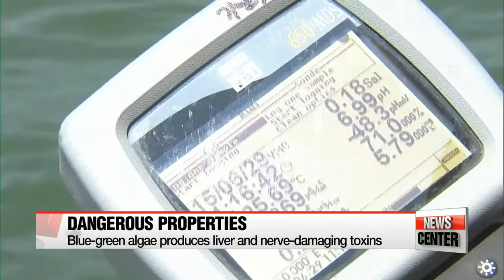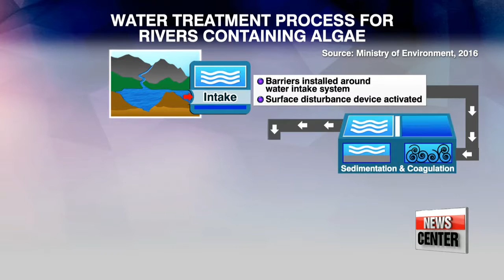Algal bloom in Korea presents both crisis and opportunity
녹조라떼 현상... '녹조 자원화' 기술개발 활발
  Green clumps of algae are among the many side effects of this year's extremely hot and unusually long heat wave in Korea.
Algae blooms in different shades of green are clogging up rivers and waters in the southern parts of the peninsula... damaging the ecosystems and creating an unpleasant stench.
But,more Korean scientists are finding ways to turn a crisis into an opportunity. How they are using a health and environmental hazard to create biofuel and algae-based technology.
Our News Feature tonight with Oh Sooyoung.
Algal blooms have returned to Korea this summer, discoloring rivers, lakes and other waters with green and giving off an unpleasant smell.
  Warm temperatures, slow-flowing water and excess nutrients like nitrogen and phosphorus cause algae to grow and thrive.
Environmental groups claim that algal blooms have been rampant in recent years because of a controversial restoration project across the country's four major rivers that slowed down the water flow.
  But experts say the reason is more likely down to the weather.

  "We saw very little rain in August, so the water was stagnant. We also received a lot of sunlight with the heat wave this summer. There's plenty of phosphorus in Korea's downstream waters for algae to bloom, depending on the climate."

  Large clusters of algae can deplete the oxygen in the water, killing fish and other aquatic life.
Also, some blue-green algae produce toxins like microcystin, which causes sickness upon contact and liver damage or paralysis if swallowed.
  Advisories and warnings have been issued for certain parts of the Nakdong and Geumgang rivers, where the number of blue-green algae cells have hit the thousands per milliliter.

"No alerts have been set off so far for the Han River, a source of water for more than 20 million people in Seoul and the surrounding area. Still, with alerts for other major rivers currently in effect, area residents remain cautious about possible outbreaks on the Han."

  "I know there have been outbreaks in other rivers. If it spreads to the Han, I wouldn't want to use the water to wash or drink."

  "I've seen the state of the southern rivers on Facebook. Waters are connected, after all, so I think it could affect the Han."

  To keep the waters safe to use and drink, water authorities have enforced various measures within the water treatment process to both prevent and tackle the bloom.

"Blue algae cells are removed through water treatment, and so are toxins, through oxidization using activated carbon. So the water is well treated."

Meanwhile, numerous researchers in Korea are turning the crisis into opportunity.
  The number of patent applications for algae-based technologies has risen to roughly 50 per year,... a fifty-fold increase from ten years ago.

"Scientists at this research center in Incheon have successfully converted algae into biofuel, which can be used in cars with diesel engines."

Making biofuel from grains and crops requires a wide stretch of land and fertilizer, which harms the environment.
  The Korean research team has become the first in the world to produce biodiesel using a cost-effective and environmentally friendly method.
This involves placing naturally occurring algae, which absorbs the nutrients it needs,... in a special cultivation system in the sea.

  "With our technology, carbon dioxide in the air and algae-producing chemicals in the sea... are absorbed. These substances, which are considered environmentally damaging, are taken care of through the process. With some adjustments, this technology could be applied to rivers and lakes, as well to purify the air and waters."

  Meanwhile, another laboratory in Gyeonggi-do Province treats wastewater... using green algae that grows in sewage... instead of harmful chemicals.
With similar technologies developed abroad, it can take four days to complete the treatment process.
But the Korean lab has reduced the time to just 12 hours, while producing much clearer results.
Using their method, the algae, contained in small pieces called moving bed reactors, absorb the excess nutrients in the sewage water more efficiently.

  "The oxygen needed to remove ammonia is produced naturally by algae, so it saves a lot on costs and it's environmentally friendly. Also, the residue can be used to make biomass, including diesel, ethanol and fertilizers."

  With Korea's algae-based technology making groundbreaking progress, experts say the prospects are bright for commercialization at home and abroad,...
 as global demand for sustainable energy sources and eco-friendly technologies continues to increase.